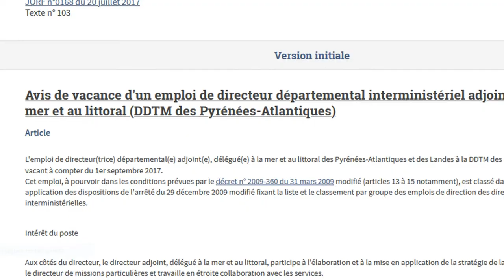Deux États pour un îlot !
Située sur le fleuve Bidassoa, à la frontière franco-espagnole, l'île des Faisans est un îlot partagé par deux États qui l'administrent à tour de rôle.